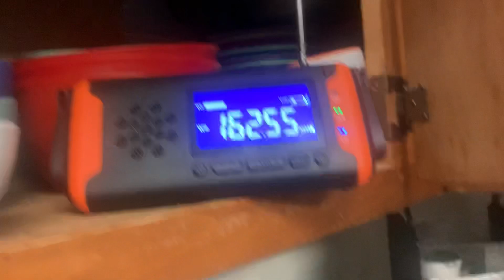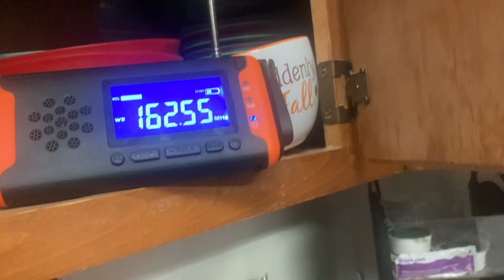SEVERE THUNDERSTORM WARNING (REAL EAS#2961)